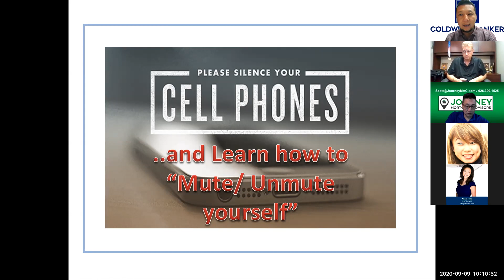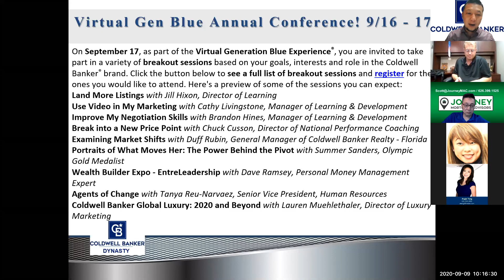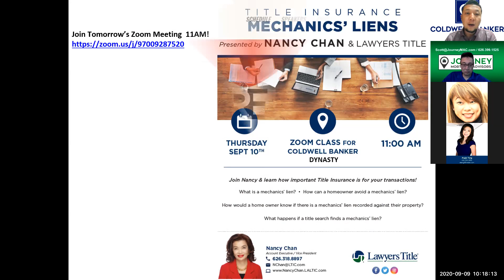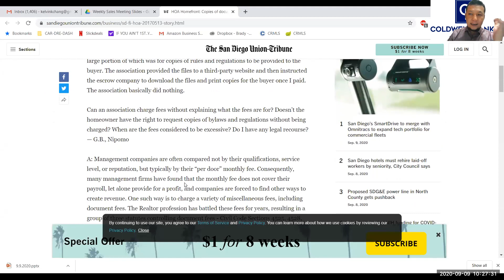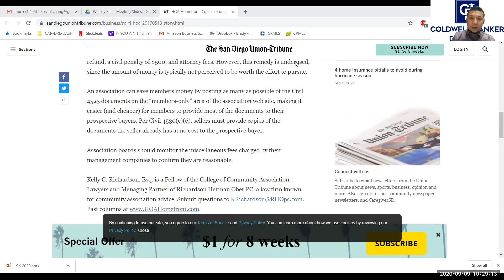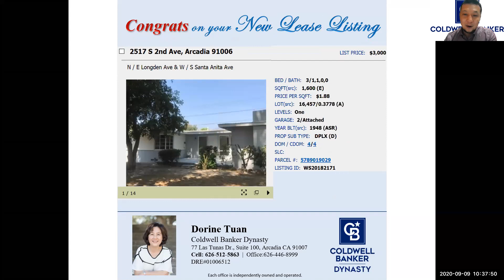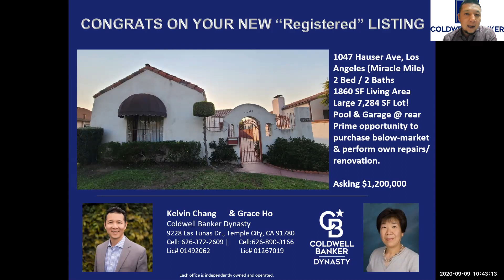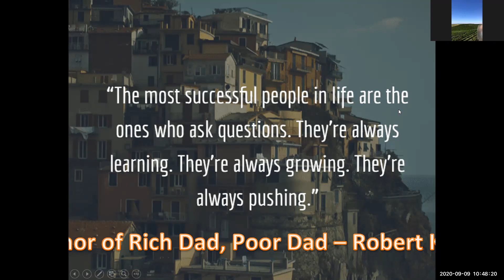9/9/10 Sales Mtg | Explaining the differences in HOA Fees & Civil Code 4525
California is under fire and experiencing a heat wave, and the Real Estate market continues to be hot!  Lots of New listings to share, and todays Broker spotlight teaches and explains CA Civil Code 4525, 4528, and 4530 -- all which involve HOA Fees, HOA Management duties, and "reasonable costs" to reproduce documents during an escrow involving an HOA / Condominium.